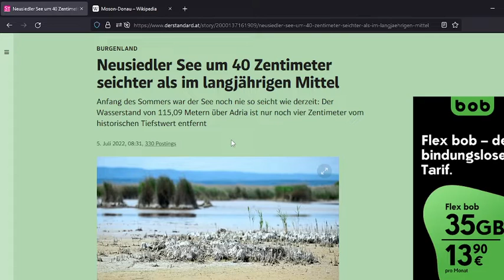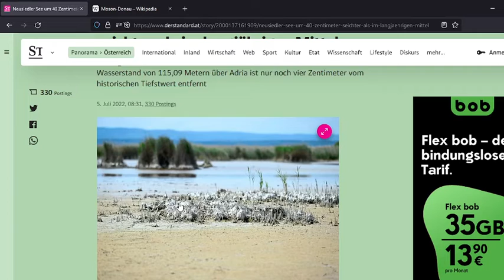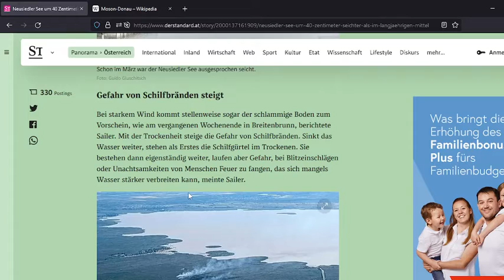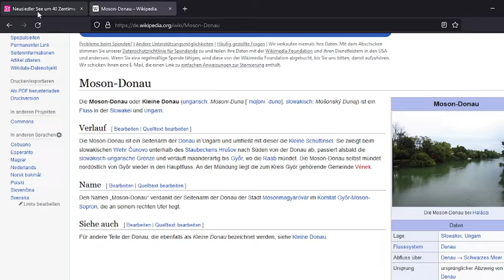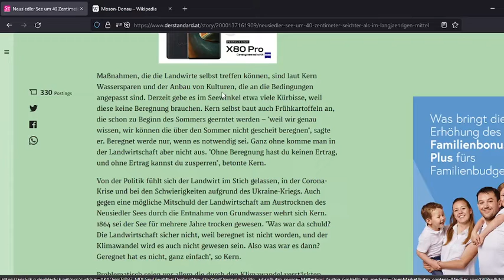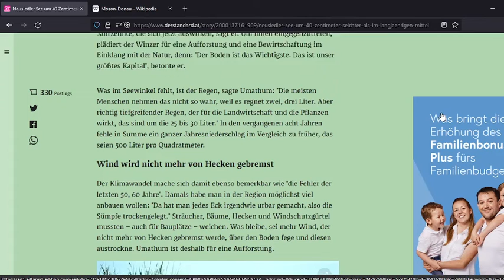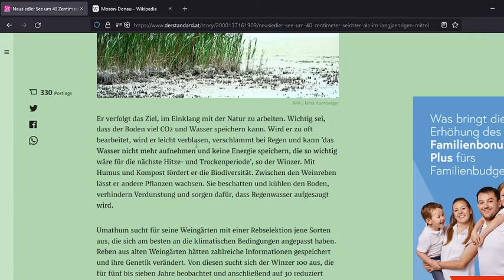Neusiedler See: Trocknet der Neusiedler See jetzt aus? Zicksee???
Trocknet der Neusiedler See jetzt aus? Zicksee???